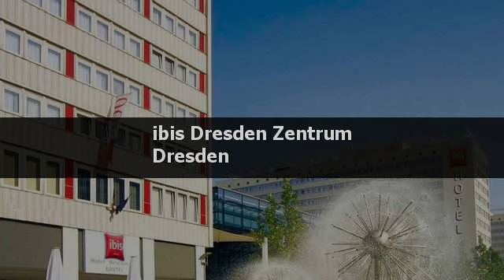Hotelbewertungen ibis Dresden Zentrum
Bewertungen für ibis Dresden Zentrum, Dresden. Meinungen von garantiert echten Gästen.